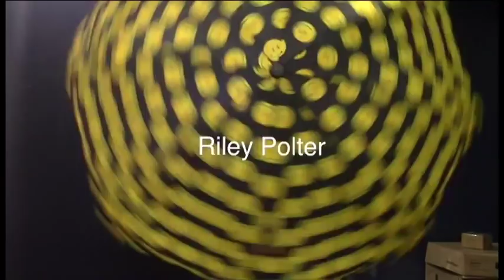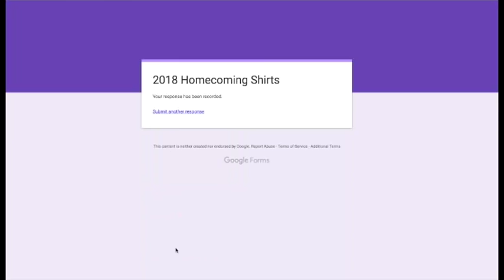9-10-18 SVTV Daily News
Homecoming Information